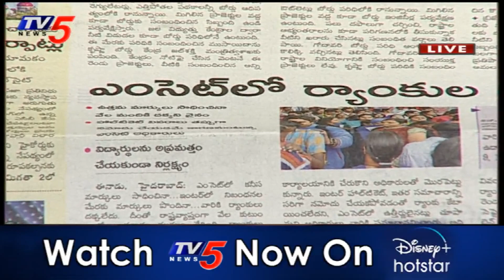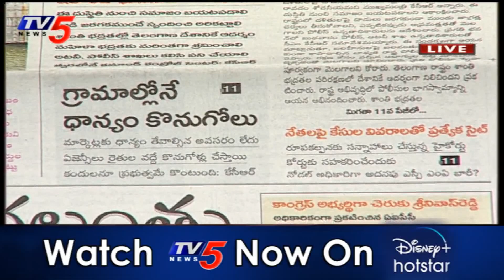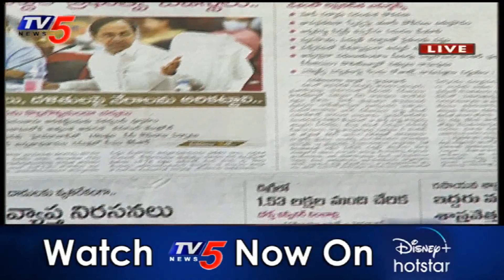బీజేపీతో దోస్తీ చేస్తూ వైసీపీ మైండ్‌గేమ్‌ ఆడుతోందా? | News Scan LIVE Debate with Ravipati Vijay |TV5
బీజేపీతో దోస్తీ చేస్తూ వైసీపీ మైండ్‌గేమ్‌ ఆడుతోందా?
News Scan LIVE Debate with Ravipati Vijay